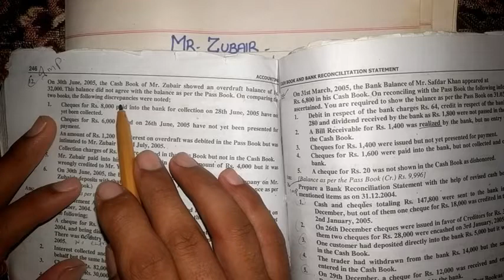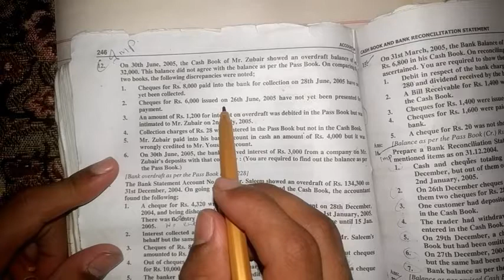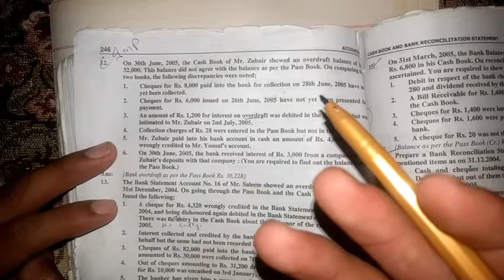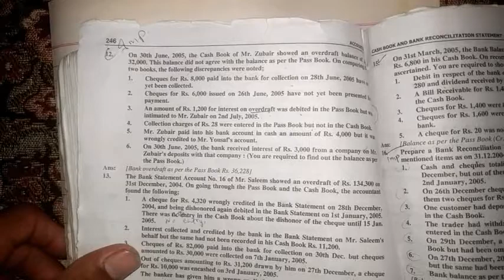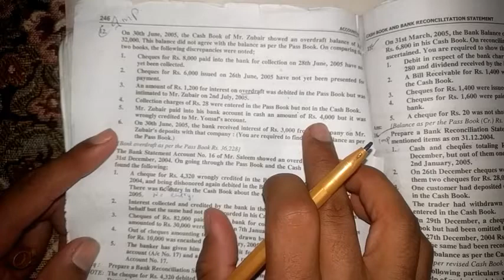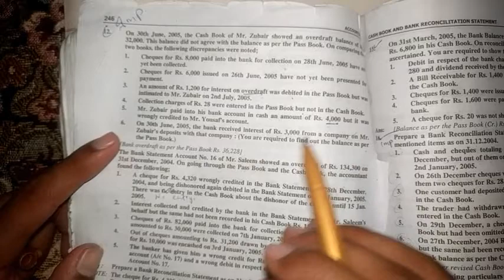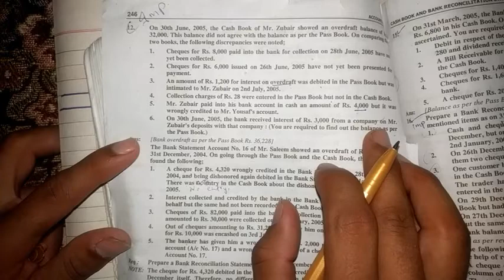B.com part 1 bank reconciliation statement question no 12 (Sohail afzal)